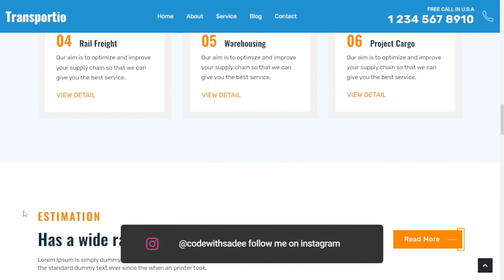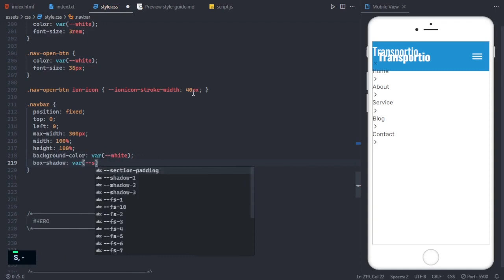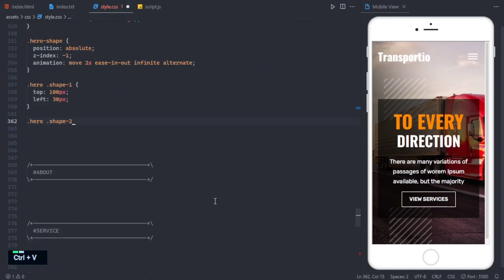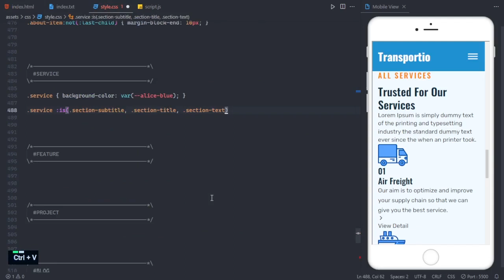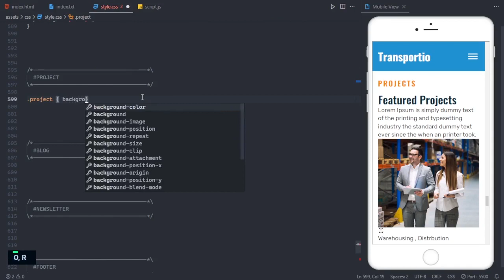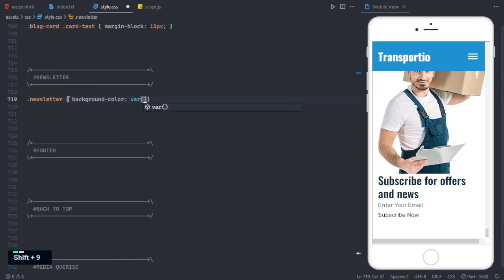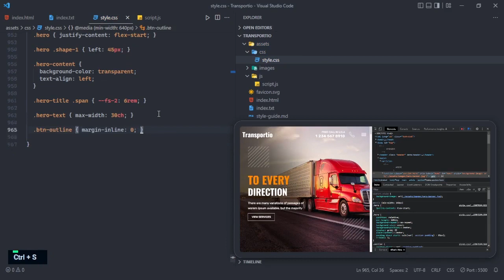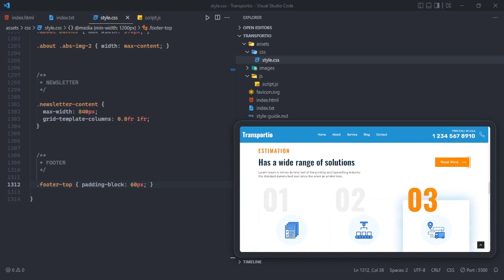How to Build Transport Website Using Html CSS JavaScript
This video will show you how to make a responsive transport website using html css javascript

HI 👋
I'm Sadee(web dev)
In this channel, I make videos about the Complete Responsive website.

⏱️ Timestamps
0:00 - Demo
3:46 - File structure
4:12 - Project initial
10:30 - Header
26:46 - Hero section
34:58 - About section
46:54 - Service section
56:26 - Feature section
1:04:42 - Project section
1:15:41 - Blog section
1:22:52 - Newsletter section
1:27:51 - Footer
1:37:12 - Media queries